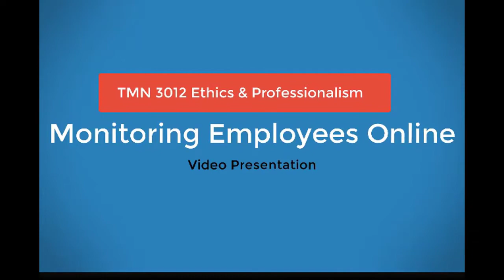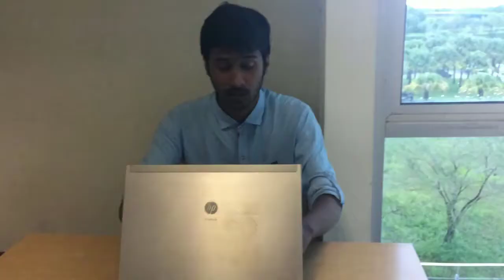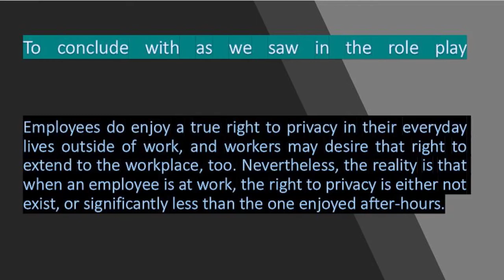Ethics and Professionalism - Monitoring Employees Online Presentation (Role Play)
This is our Group Assignment for the Course TMF3012 Ethics & Professionalism.

Topic- Monitoring Employees Online

Course coordinator - Muhammad Asyraf bin Khairuddin

Faculty of Computer Science & Information Technology

University Malaysia Sarawak.

Group Members:-

Md Mortuza Minhaz

Mohammad Yasin Arafat

MD SAIFUR RAHMAN KHAN

Mohammad Mohaiminul Islam

MD ABDULLAH AL MONNAF

Md Shekhanul Islam

Md Rakibul Islam